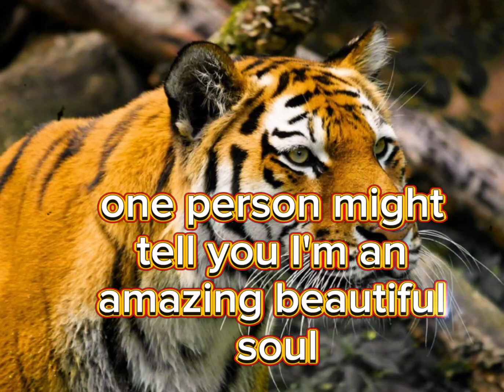November 26, 2023